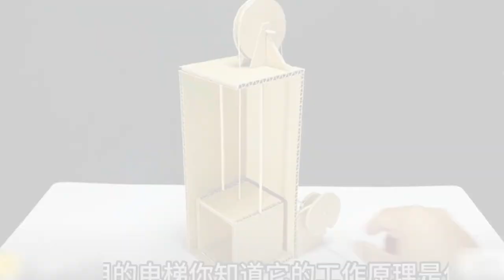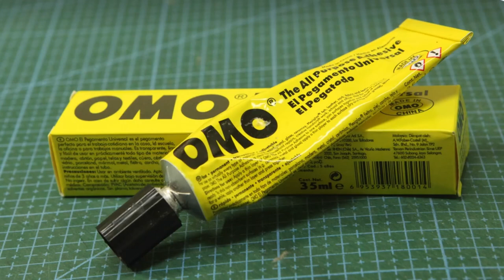Paper Carton Marvels: Crafting Hydraulic Bridge, Well, Military Models: Tank, Helicopter and Truck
Tutorial: How to make an Hydraulic Bridge by Paper Carton Boards and More